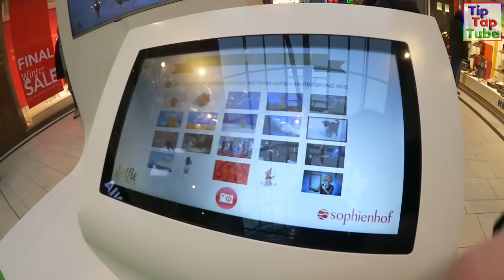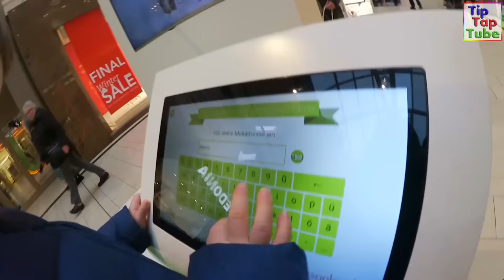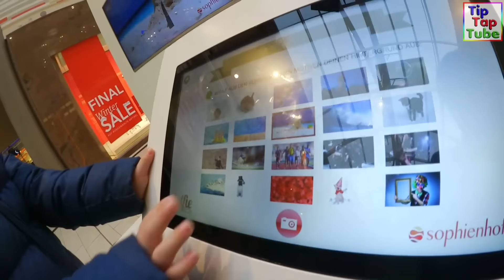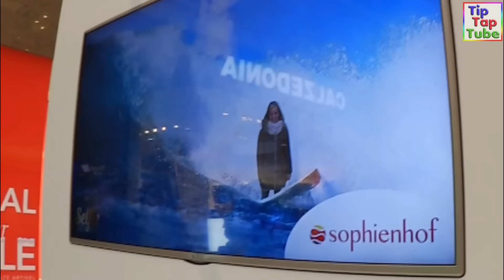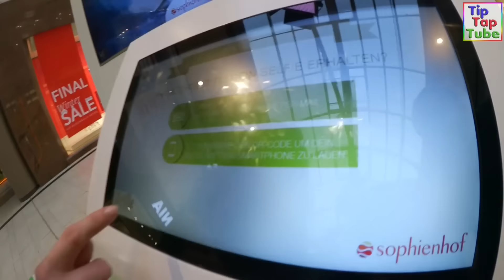Funny Photo-Session | Selfie Photobox im Shopping Center Sophienhof Kiel TipTapTube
Funny Photo-Session in der Selfie Photobox im Shopping Center Sophienhof Kiel

Ausrüstung
► Kameras:
► Stative:
Amazon Basics
► Beleuchtung:
Studio Leuchten 5500K
► Videobearbeitung:
Magix Video Deluxe 2017